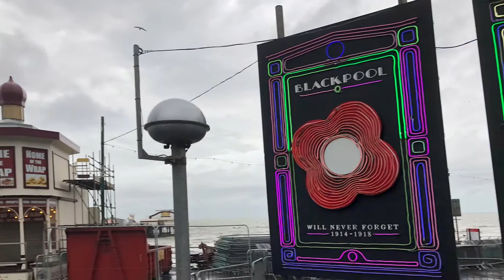ALEX BELFIELD TRIBUTE